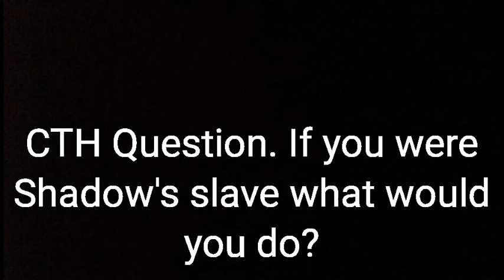CTH Short: Shadow's roommate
I'm in no way copying sml as this video is inspiration from him. Also there won't be no custom thumbnail for a while.